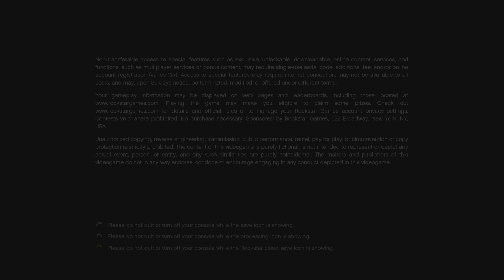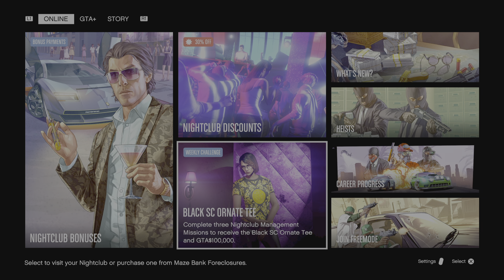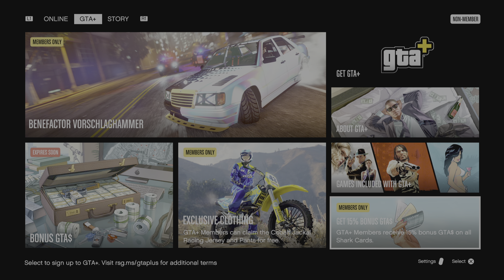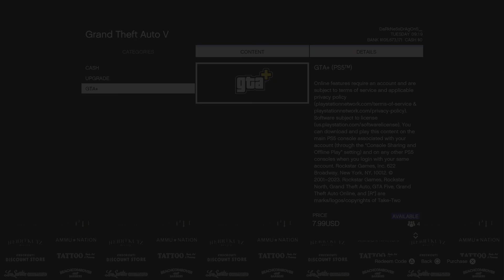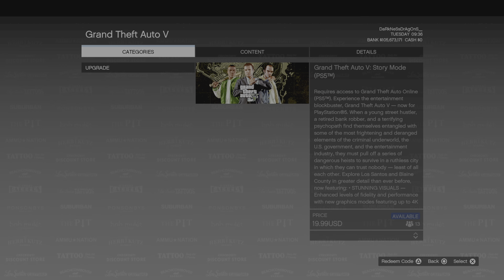Grand Theft Auto V_20240821215617